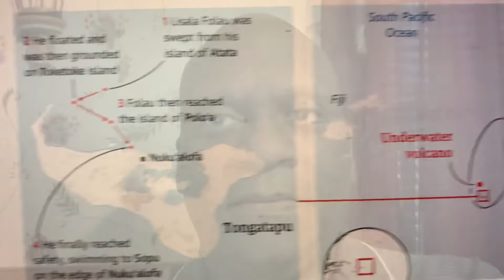Lisala Folau Tongan Swept Six Miles By Tsunami After Eruption Of Hunga Tonga-Hunga Ha’apai Volcano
From The Guardian UK: Lisala Folau, a retired disabled carpenter, told Tongan radio station Broadcom FM that he swam and floated from his island of Atata via two other uninhabited islands to eventually reach the main island of Tongatapu, a total distance of around 13 kilometres. A transcript of his Thursday interview was translated and shared by a senior editor at the radio station, George Lavaka, on Facebook. Folau said he had been painting his home on Saturday when he was alerted about the tsunami. “My elder brother and a nephew came to my assistance, this time the wave has gone through our lounge, we moved to another part of the house when a bigger wave, this wave I would estimate was about not less than six metres, [arrived]. Bear in mind that I am disabled. I can’t walk properly … and when I can, I believe a baby can walk faster than I,” he added. We hid to the eastern side of the house, the waves were coming from the west so we escaped that wave." At around 9pm, Folau said he staggered towards a house in Sopu, eventually arriving at the end of a tar sealed public road and was picked up by a passing vehicle and taken to the driver’s home.